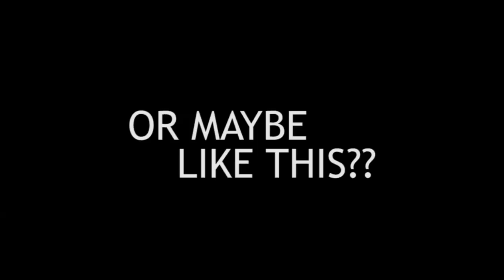LUCY SCHERER - WICKED - Part 3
Lucy Scherer in Wicked Stuttgart
Abschied nach Oz

MOST OF THE WICKED CLIPS GOT DELETED =(

Just showing some LOVE to all the LUCY SCHERER fans out there =)